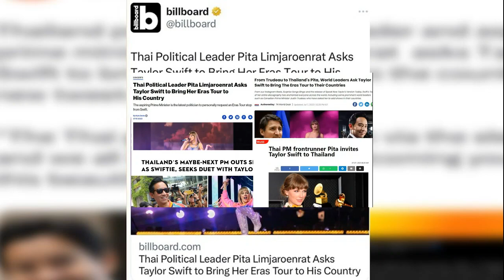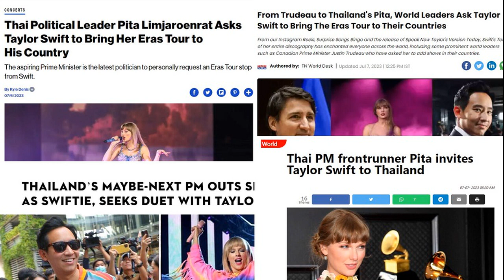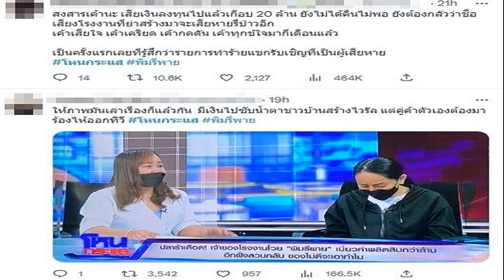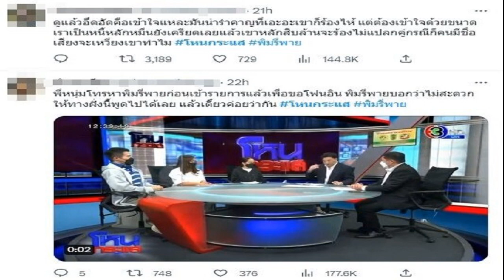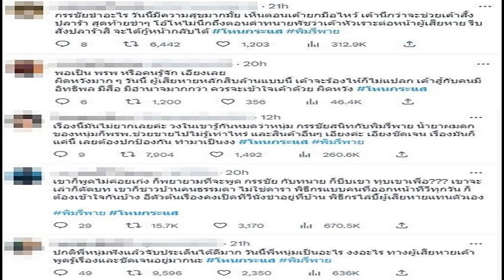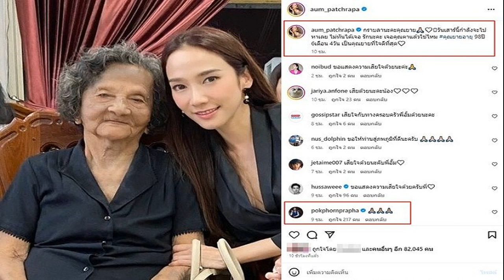สื่อนอกแห่ตีข่าว 'พิธา' ทวีตชวน 'เทย์เลอร์ สวิฟต์' มาเปิดคอนเสิร์ตในไทย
สื่อนอกตีข่าว ‘พิธา’ ทวีตชวน ‘เทย์เลอร์ สวิฟต์’ มาเปิดคอนเสิร์ตในไทย หลังเคยสร้างตำนาน เป็นคอนเสิร์ตเดียวยกเลิกเพราะติดรัฐประหาร

เป็นประเด็นมาแรงเลยทีเดียว หลัง “ทิม พิธา ลิ้มเจริญรัตน์” ว่าที่นายกรัฐมนตรีคนที่ 30 ของไทยได้ทวีตเชิญชวน “เทย์เลอร์ สวิฟต์” นักร้องสาวชาวอเมริกันชื่อดังระดับโลกให้มาจัดแสดงคอนเสิร์ตที่ประเทศไทย

โดยทวีตดังกล่าวกลายเป็นที่ถูกใจของใครหลายคน เพราะสวิฟตี้ชาวไทยต้องพลาดคอนเสิร์ตไปเมื่อปี 2557 เนื่องจากเกิดรัฐประหาร และการยกเลิกครั้งนี้ก็เป็นประวัติศาสตร์การทัวร์คอนเสิร์ตของเทย์เลอร์ เพราะเป็นคอนเสิร์ตเดียวที่ถูกยกเลิก
ล่าสุด ทวีตดังกล่าวได้ดังไกลถึงต่างแดน สื่อยักษ์ใหญ่ของสหรัฐอเมริกา อย่าง billboard, Pop Base หรือ Pop Crave และสื่อของต่างประเทศได้นำเสนอข่าวของพิธาด้วย โดยระบุว่า “พิธา ลิ้มเจริญรัตน์ นักการเมืองและนายกรัฐมนตรีไทย เรียกร้องให้ เทย์เลอร์ สวิฟต์ มาทัวร์คอนเสิร์ตที่ประเทศไทย
ไม่แน่ชัดว่า เทย์เลอร์ สวิฟต์ จะตอบรับคำขอหรือไม่ แต่หลายคนมองว่าการที่สื่อนอกตีข่าว พิธา เชิญชวน เทย์เลอร์ สวิฟต์ มาเปิดคอนเสิร์ตที่ประเทศไทยนั้น สามารถสื่อให้ผู้คนทั่วโลกรับรู้ได้ว่าประเทศไทยกลับมาเป็นประชาธิปไตยแล้ว
ข่าวที่เกี่ยวข้อง ‘พิธา’ ทวีตหา ‘เทย์เลอร์ สวิฟต์’ วอนมาจัดคอนฯที่ไทย ประเทศนี้สูญสิ้นรัฐประหารแล้ว